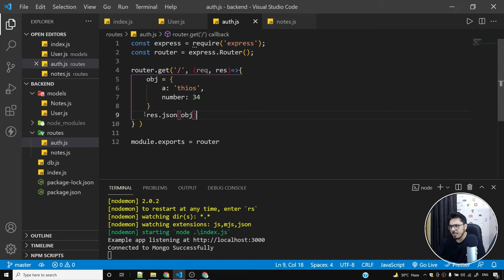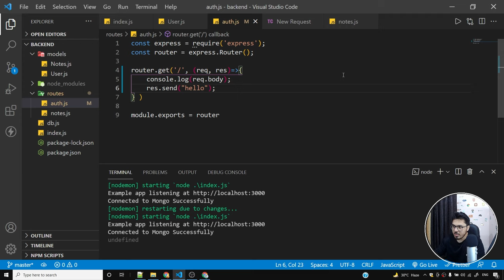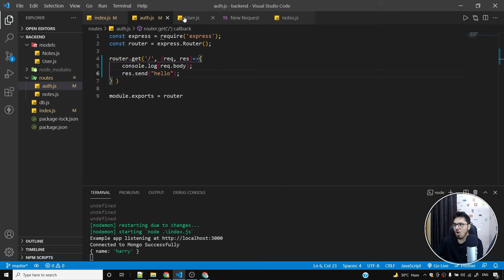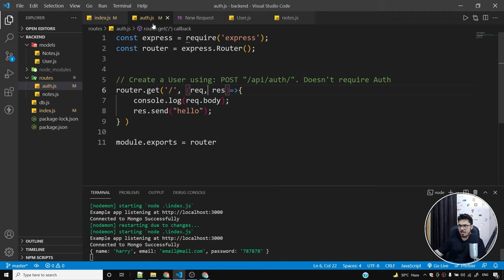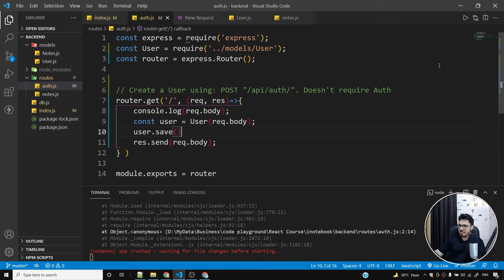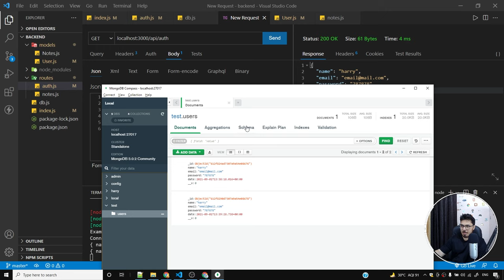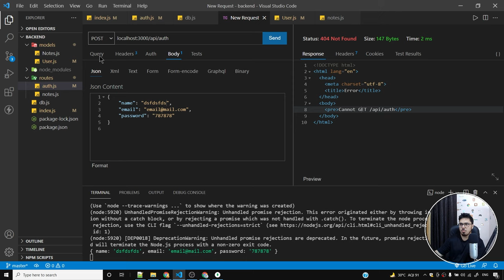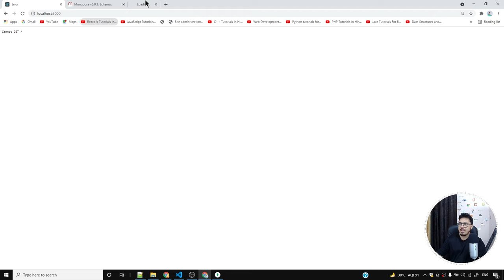Storing Data into the Database Using Mongoose Model | Complete React Course in Hindi #45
React class-based components: In this react course, we will see how to learn react using projects.
This is going to be a project-based course full of real-world react projects.